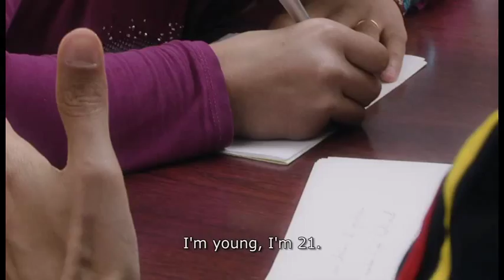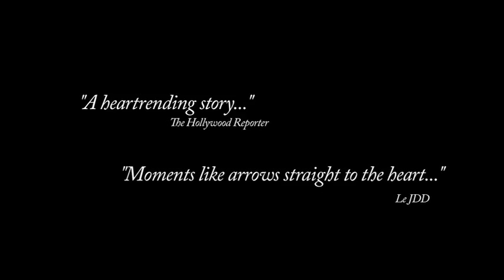Spartacus & Cassandra Trailer - English subtitles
A powerful chronicle of a little documented culture, the film follows two Roma children as they are taken in by a young trapeze artist in a circus on the outskirts of Paris. It is a haven of fragile peace for this 13- and 11-year-old brother and sister. Torn between this new destiny and a nomadic life on the streets with their parents, Spartacus and Cassandra must choose.